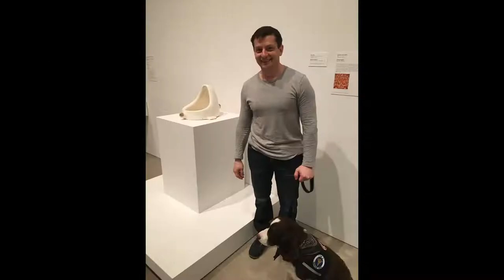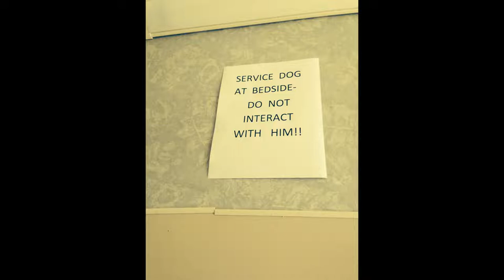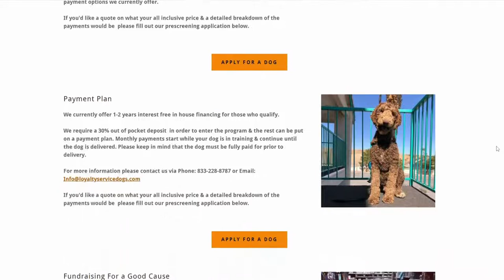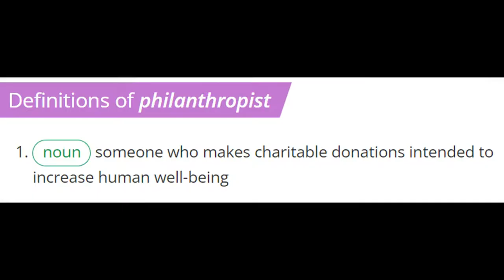Philanthropist Pays For Channel Subscribers Service Dog (FlerfSpective Mirror)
A member of the community will have his service dog paid for in full, if we as a community can combined put either our own videos about service dogs and or even mirror this video. To reach the goal, we need channels totaling a combined 250,000 subscribers to take part. Please, if you do your own video, or mirror this, let me know and I will add you link in the description box below so we can show as a combined effort we have managed to do our little bit.

And just to clarify, the video does not need to be watched by 250k people, we just need channels with a core base of subscribers which total 250k :)

Special thanx to the following channels who have mirrored this or done their own video :)